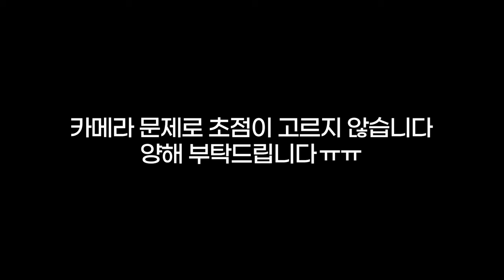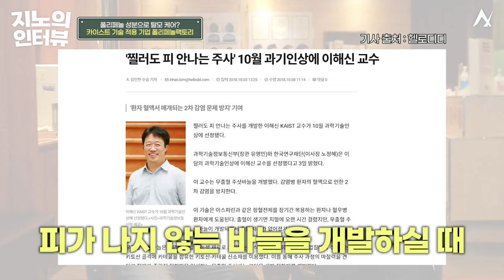"모낭 없어도 괜찮아요" 모발접착제부터 샴푸까지 카이스트 연구진의 탈모 신기술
200만이 넘는 조회수를 기록했던 모발 접착제 뉴스 기사를 보셨나요?
이 모발 접착제는 폴리페놀 성분을 활용한 기술이라고 합니다.
또 피가 나지 않는 주사와 볼륨 샴푸도
피 안에 있는 단백질과 폴리페놀이 붙는 원리를 활용한 기술들이라고 하는데요.
폴리페놀을 어떻게 이용하는지에 따라 다양한 기술들을 발전시킬 수 있다고 합니다.
오늘은 이 기술을 연구하는 카이스트 연구진 기업인 폴리페놀팩토리를 소개해 드릴게요.

💚타임라인💚
0:00 시작
0:57 폴리페놀 성분
2:17 모발접착제 기술
2:57 모발접착제 유지 기간
3:44 모발접착제 부작용
4:17 폴리페놀 부작용
4:33 모발 접착제 제거 가능?
5:06 폴리페놀 성분을 활용한 볼륨 샴푸
6:33 그래비티 볼륨 샴푸의 효과
7:46 볼륨 샴푸와 미녹시딜를 같이 써도 되나요?
8:55 일반 볼륨 샴푸와 그래비티 볼륨 샴푸의 차이
9:44 폴리페놀 성분이 탈모치료에 효과가 있을까?
10:21 폴리페놀팩토리의 다음 스텝

모유두세포 대량 복제로 탈모 극복?! 한 명의 모낭으로 10만 명 탈모치료 가능!
탈모약 매일 먹는 게 귀찮은 사람들은 꼭 봐야 할 영상(역대급 탈모약 신기술)ㅣ뉴헤어